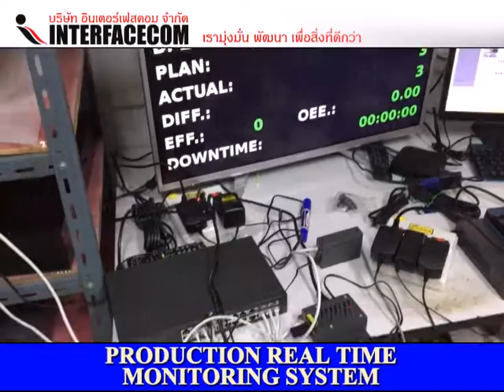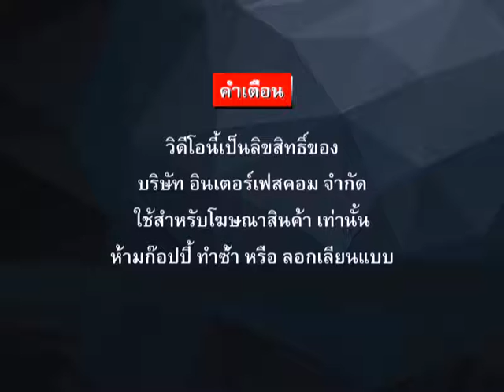358 PRODUCTION REAL TIME MONITORING SYSTEM 2